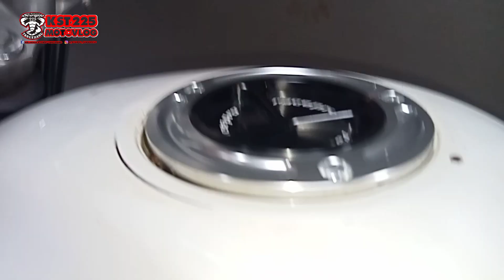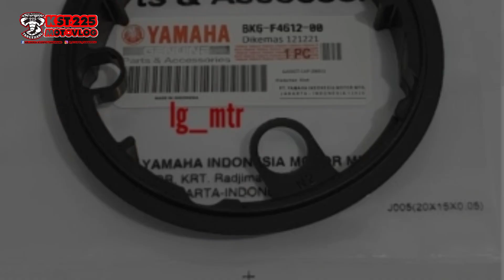TUTUP TANGKI ANTI REMBES FUEL CAP RACING YAMAHA PASANG TUTUP TANGKI KEYLESS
ini link pembelian produknya.